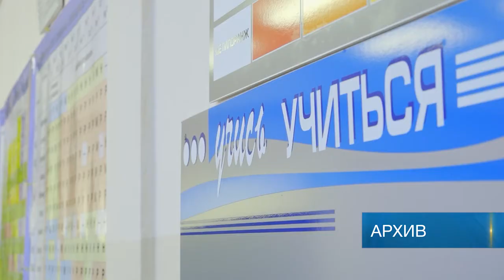Внесение изменений в городской бюджет на очередном заседании думских комиссий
❓Что планируют заменить в школах города?
❓Сколько выделят на ремонт детского сада "Радуга"?
❓Состоится ли ремонт здания Дома культуры в Березовке?

Эти и другие вопросы обсуждали на очередном заседании думских комиссий.